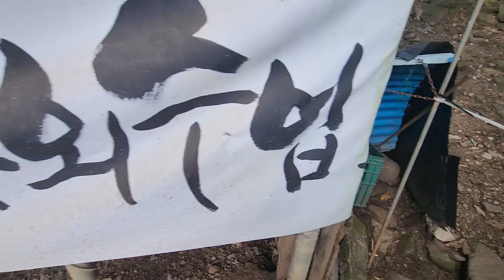알일 농촌체험에 열일 다하는 파랑새님